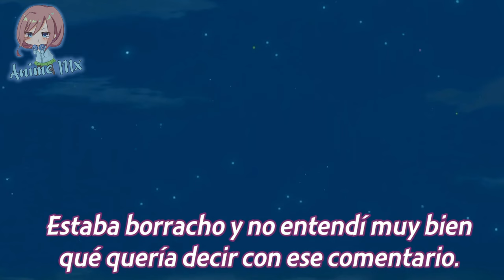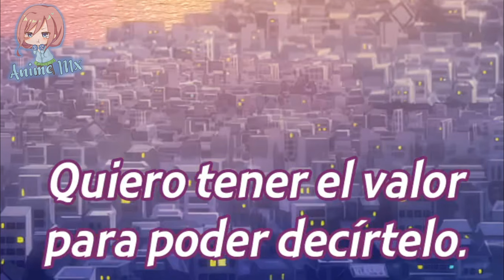Cuando le vendes a tu amiga el PACK de tu novio | Uzaki chan wa Asobitai 2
• Anime: Uzaki-chan wa asobitai tenporada 2 capitulo 13 final.